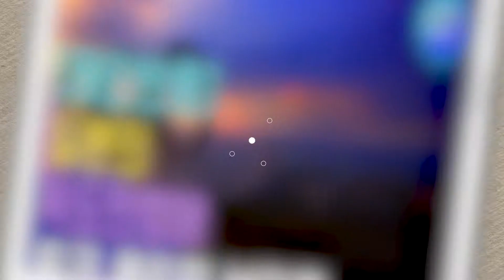서울 지하철의 신기하고 독특한 좌석 배치 [해외반응]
안녕하세요, 아리아리입니다. 최근 해외 커뮤니티에, 서울 지하철의 독특한 좌석 배치에 관한 글이 사진 한 장과 함께 올라왔는데, 많은 네티즌들이 댓글을 달아 화제가 되었습니다. 이 사진을 본 해외 네티즌들의 댓글 반응을 살펴보았습니다.